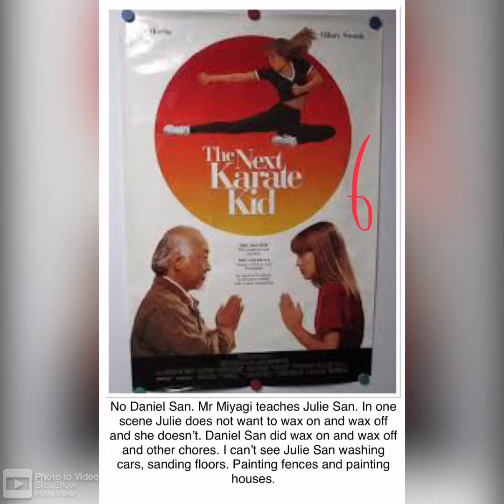CELEBRITY: MY HILARY SWANK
Hilary Swank gorgeous thumbnail picture.